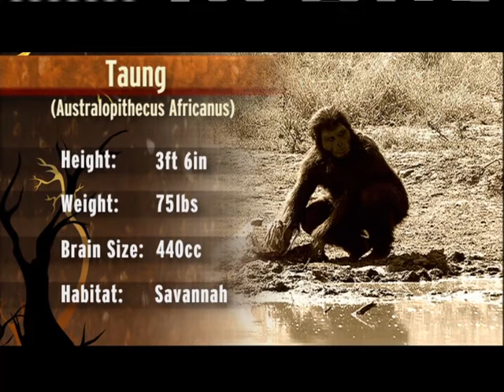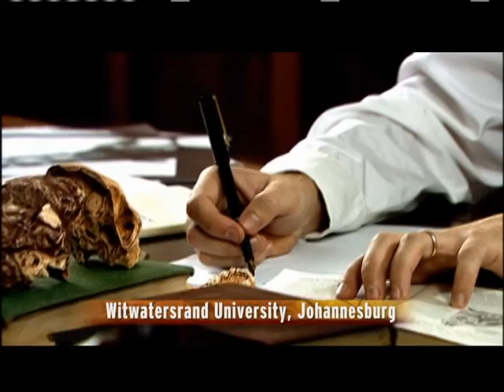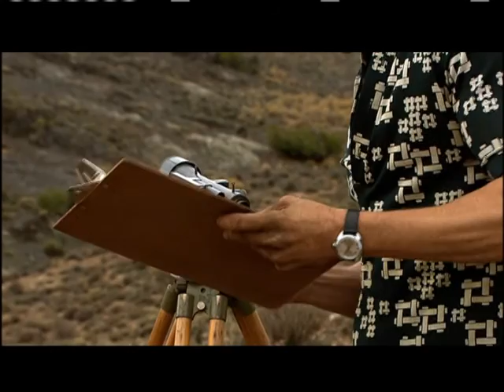VTS 01 3